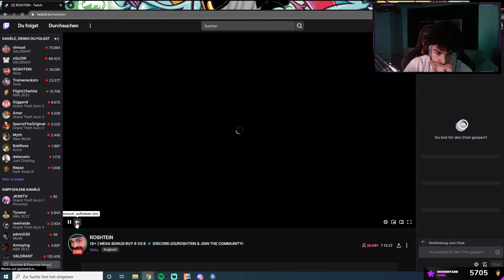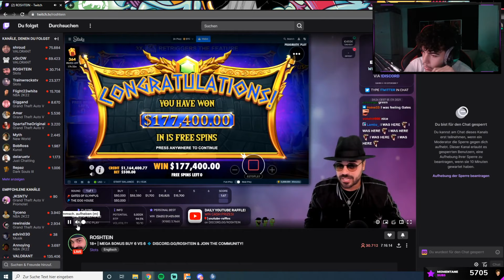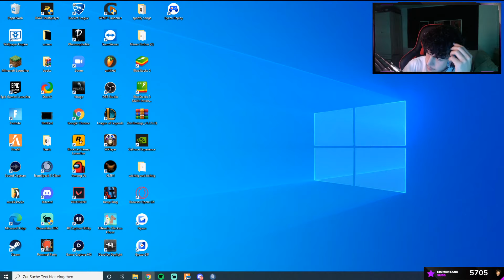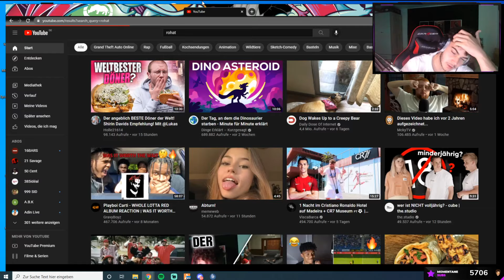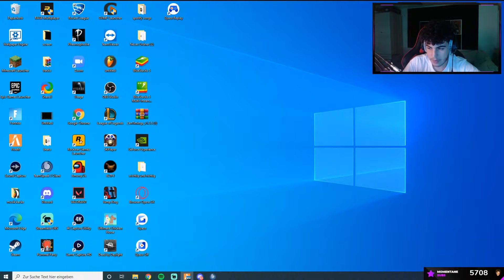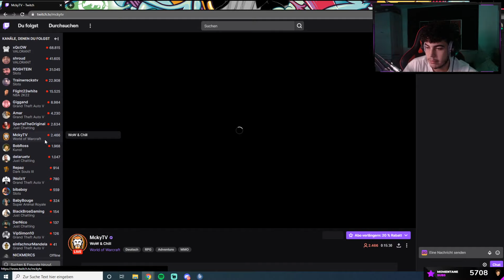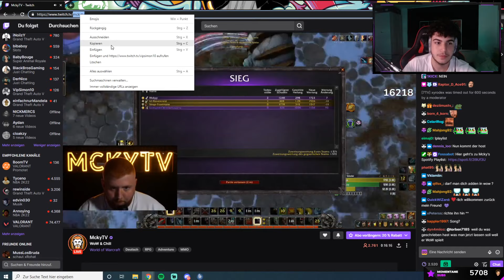xRohat - VOD - Twitch - 12.09.2021 | Part 6